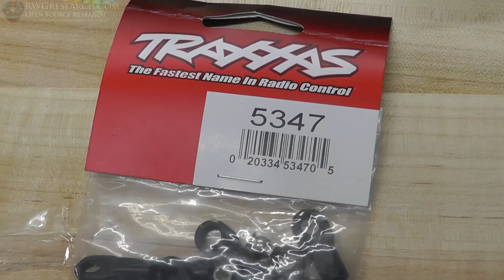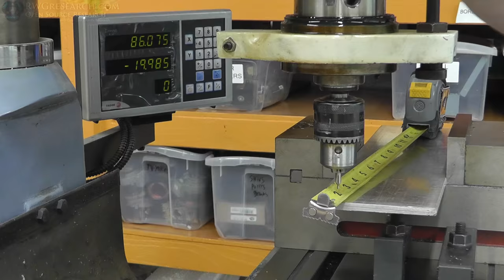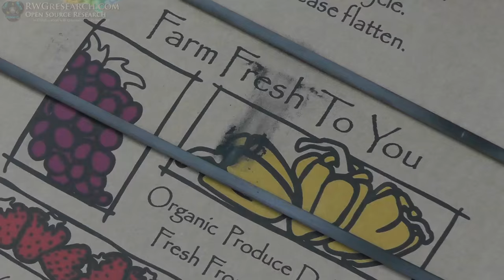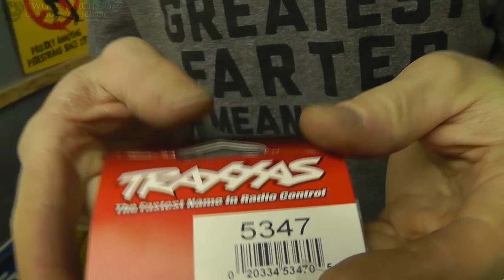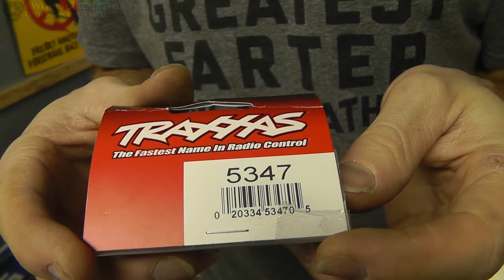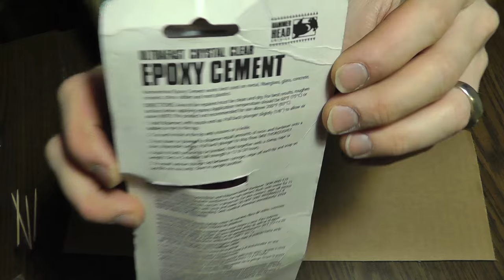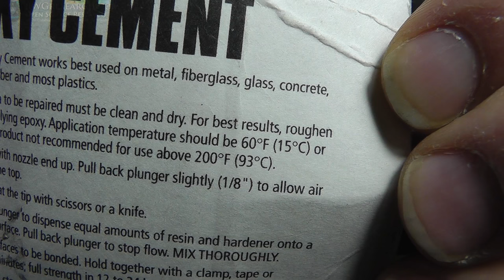RWG OSD #10 Making The Diagonal Push Rod Arm's! OverSize Delta 3D Printer Build.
OK all! This will be a very fun build! step by step build series. this is part 10!

In this video i show how to make a jig and make the Diagonal Push Rod's. we cut carbon fiber and glue up the rod ends!

The RWG-OSD ( OverSized Delta)

Info and things here at the forums too!

also if you are wondering... I'm not interested in buying a delta 3d printer. its WAY WAY WAY more fun to build one from scratch! :)

God Bless! ~Russ Gries